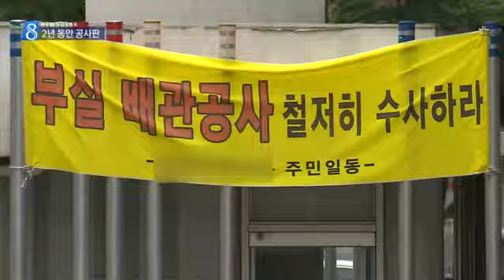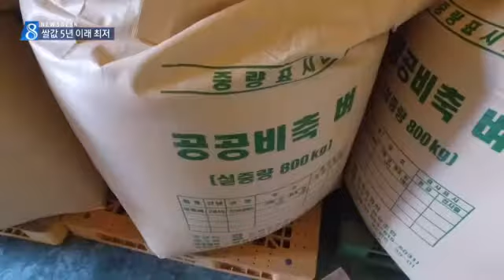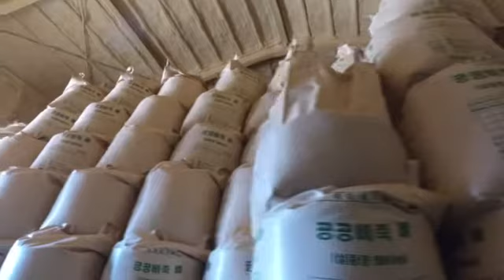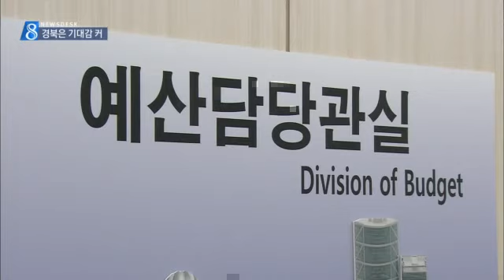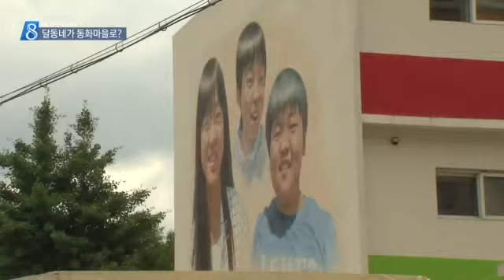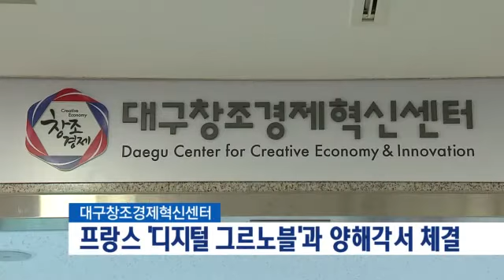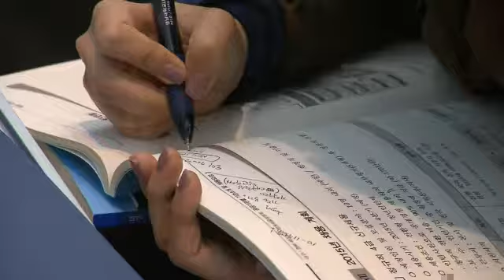2016.06.06 (월) 대구 MBC 뉴스데스크